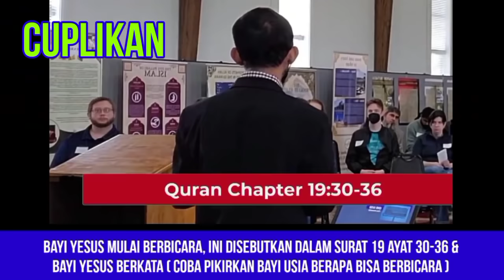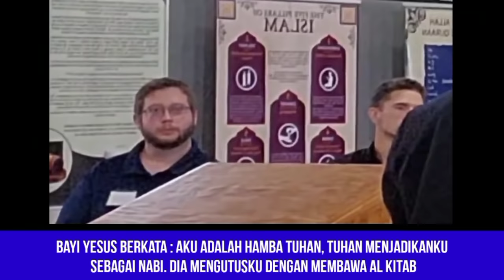Reaksi Masyarakat Kristen Amerika di jelaskan Mukjjzat Yesus dalam Qur'an dr sabeel Ahmed sub indo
Masyarakat Kristen Amerika kagum di jelaskan Mukjjzat Yesus di al-Qur'an dr sabeel Ahmed sub indo dakwah Islam di Amerika